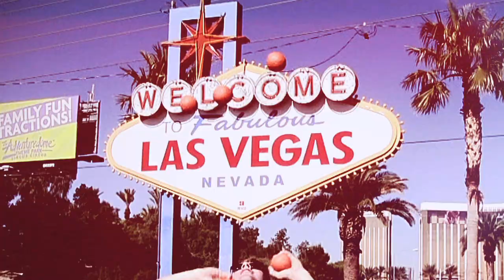Niels Duinker - Las Vegas Montage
Juggler Niels Duinker in Las Vegas